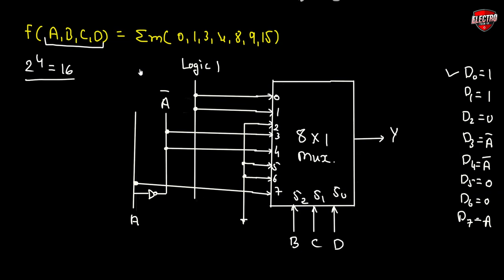Implementation of Combinational Logic using Multiplexers || Digital Electronics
In this video you will learn how to Implementation of Combinational Logic using Multiplexers in Digital Electronics. !!!